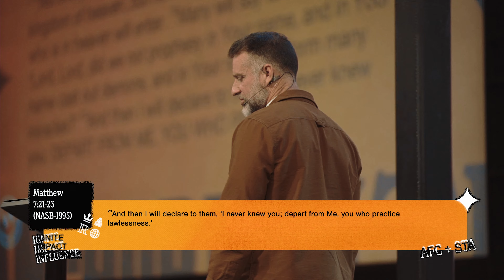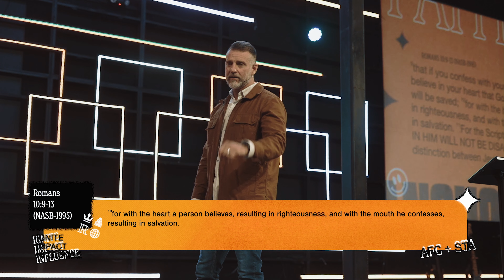Eliminating Self | Kingdom Lordship | Pastor Earl Glisson